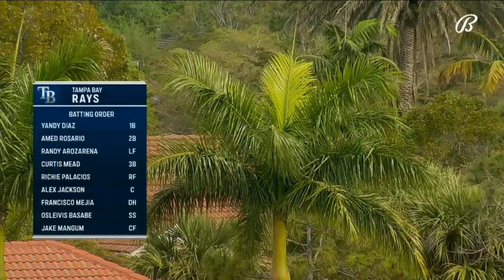Twins vs Rays Game Highlights Mar 16, 2024 | MLB Spring Training 2024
Tampa Bay Rays vs Minnesota Twins
Minnesota Twins vs Tampa Bay Rays

Rays vs Twins
Twins vs Rays
Tampa Bay Rays
Minnesota Twins
Rays Highlights
Rays highlights today
Tampa Bay Rays highlights
Twins Highlights
Twins highlights today
Minnesota Twins Highlights